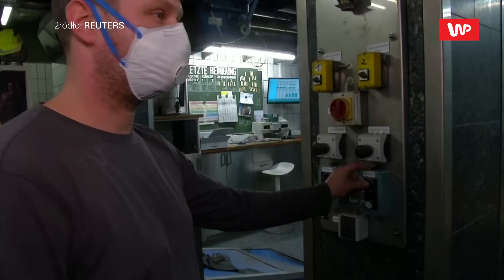Setki ciał w krematorium. Boże Narodzenie w cieniu COVID-19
Pandemia koronawirusa to powód wytężonej pracy dla firm pogrzebowych oraz krematoriów. Tak też jest w przypadku krematorium w mieście Miśnia w południowo-wschodnich Niemczech. Kierownik krematorium - Jeorg Schaldach, w wywiadzie przyznał, że od wielu miesięcy pracują przez 24 godziny, 7 dni w tygodniu. Muszą pracować na 4 zmiany, ponieważ ciągle otrzymują kolejne ciała do skremowania. Procedura podczas kremacji ciała osób zmarłych na COVID-19 różni się od postępowania przy zwykłych zgonach. Kierownik krematorium podkreśli, że dzięki tym procedurom, możliwy kontakt z wirusem jest minimalny. Mimo takiego systemu pracy, pracownicy krematorium w Miśni zachowują spokój i są gotowi do dalszej pracy w tych ciężkich warunkach.